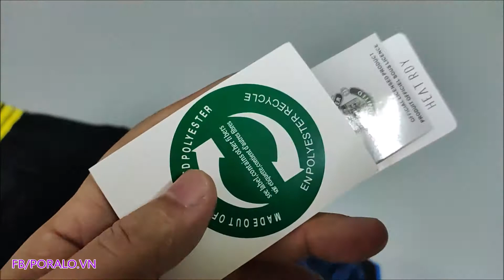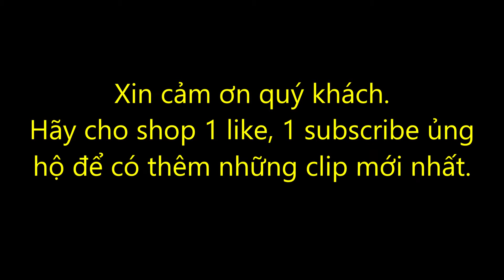ÁO ĐẤU CLB MAN UNITED 2021/22 MẪU SỐ 3 BẢN PLAYER CAO CẤP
ÁO ĐẤU CLB MU 2021/22 mẫu số 3, bản Player form body fit  , cao cấp nhất VN

--Giá áo 260k , cả bộ 335k (thời điểm tháng 10/2021)

--In font xịn 40k , font chính hãng 85k (Tên số tùy chọn)

--Full badge C1/Ngoại Hạng : 30k

--Màu sắc: Áo Xanh Đen - Quần Đen

--Form áo body

👕 SIZE S: 1M60-65 Nặng 55-65KG

👕 SIZE M: 1M65-70 Nặng 66-71KG

👕 SIZE L : 1M70-75 Nặng 72-77KG

👕 SIZE XL : 1M75-80 Nặng 78-83KG

👕 SIZE XXL : 1M80-85 Nặng 84-90KG